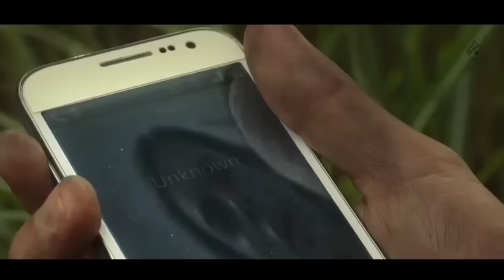6 People Trapped In TIME LOOP | Movie Explained In Hindi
Time Loop Movie In Hindi Explained